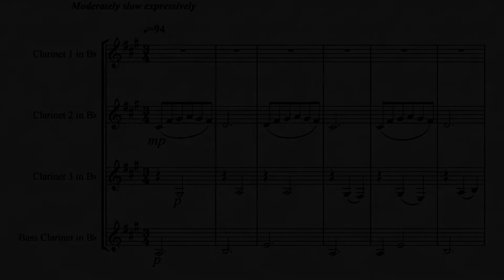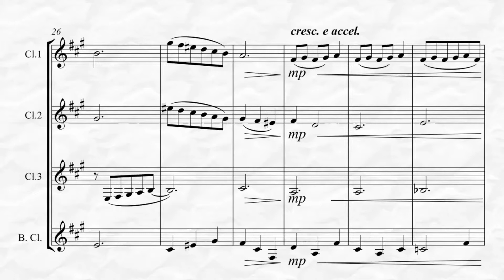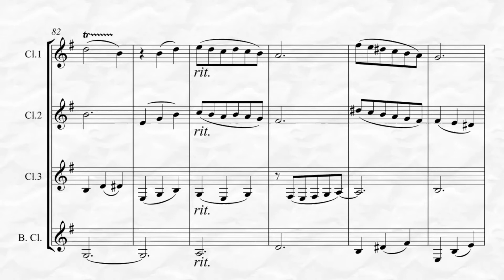Mia & Sebastian’s Theme from La La Land (for Clarinet Quartet)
“Mia & Sebastian’s” Theme” from La La Land, Music by Justin Hurwitz arranged for Clarinet Quartet by Kenneth Abeling. This is an advanced intermediate to easy advanced level arrangement of a multi-award winning, modern day movie musical classic!  To listen, view in its entirety and purchase please go